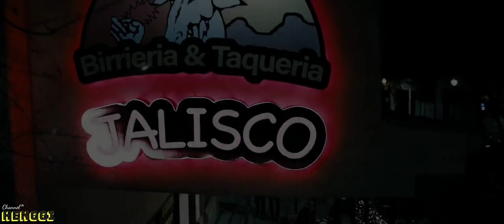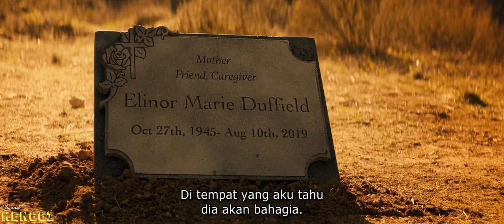RINGKASAN ALUR CERITA FILM "LIGHTS OUT || FILM AKSI TERBARU 2024#spoilerfilmaction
sinopsis : menceritakan seorang pensiunan militer
yg meninggalkan rasa trauma epek bertugas..
melalui pertarungan bebas trauma rasa amarah
duffi salurankan sebagai obat yg bisa menenangkannya..